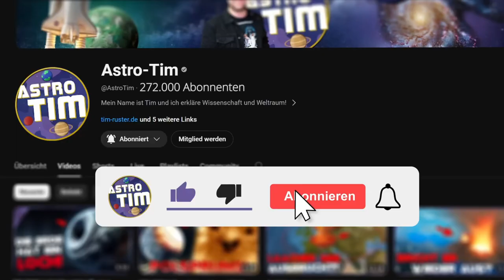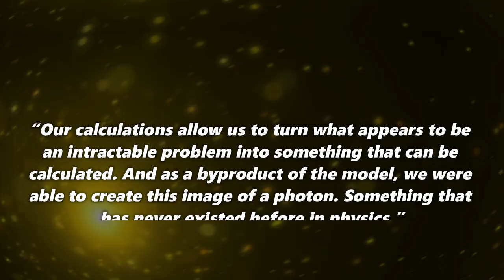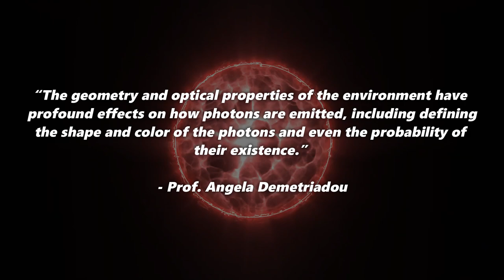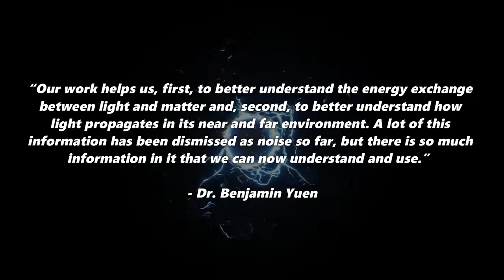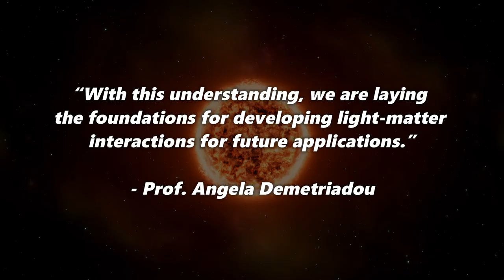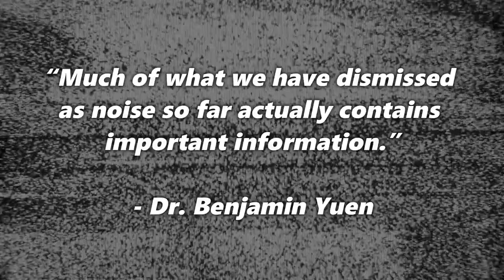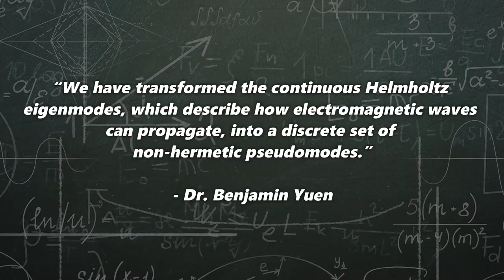Researchers have published THIS IMAGE and the WORLD OF PHYSICS IS TURNING UPIDED!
A scientific breakthrough that is lighting up the quantum world! For the first time, researchers have made a single photon visible - the smallest building block of light. But what is behind this fascinating image? In this video, you will learn how scientists at the University of Birmingham developed a revolutionary theory to decipher the strange duality of light as a particle and a wave. We talk about the spectacular "pseudomode transformation" that makes it possible to calculate the behavior of photons exactly, and what groundbreaking applications we could expect: from more efficient solar cells to quantum sensors and communication technologies.

But that's not all! The image of a single photon shows not only scientific precision, but also an almost artistic beauty that reminds us how much aesthetics there is in the smallest secrets of the universe. Tune in and immerse yourself in the fascinating world of quantum physics - because here science becomes pure magic!